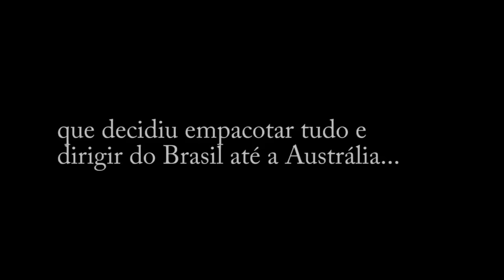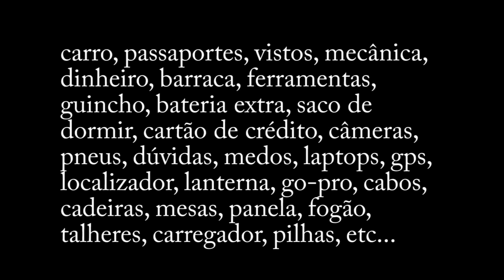Preparativos Volta ao mundo de carro | Viajo logo Existo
Foram 12 meses de preparativos, comprando o carro, arrumando as coisas, pedindo demissão, casando, muita coisa!

➜ Visite nossa loja e conheça nossos produtos! Livros, Camisetas, canecas...

Dúvidas, críticas, sugestões? Deixe um comentário abaixo que iremos ler!